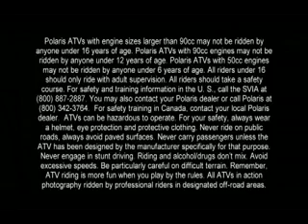Polaris Outlaw 525 and KTM Official Commercial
Commercial for the Polaris Outlaw and Ktm dirt bike